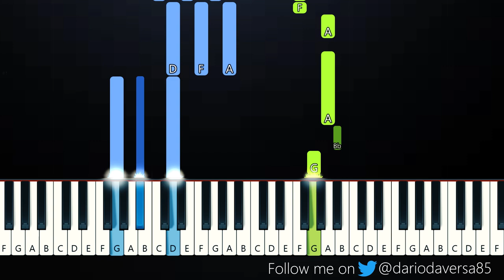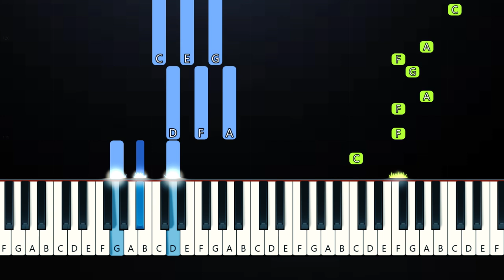Doja Cat, Ariana Grande - I Don't Do Drugs (Piano Tutorial)